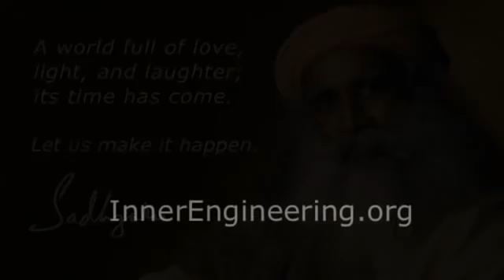Let Us Make It Happen - Inner Engineering | Life INSIGHTS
Music Credits -
Video Clip Credits -